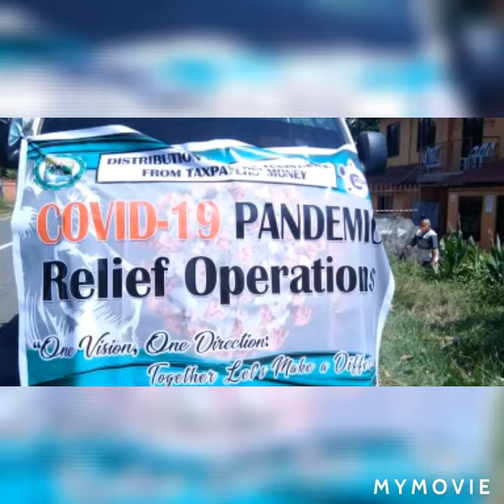Vlog 3. My passion My happiness i am Brgy Nutrition Scholar and im proud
Field pictures